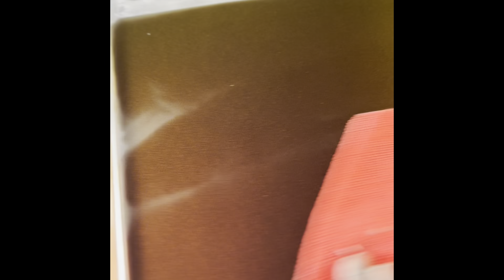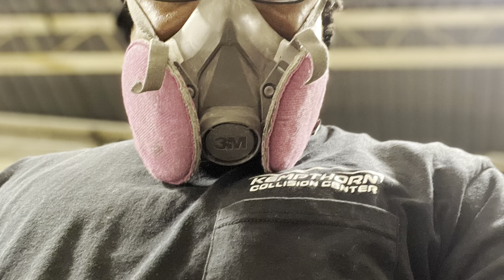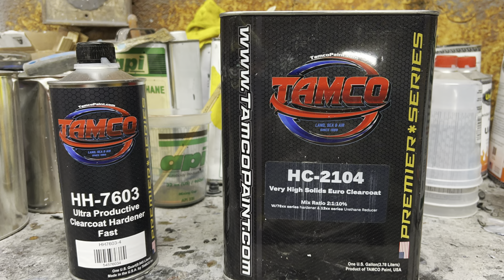Chameleon box Chevy returns !!!!!!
Chameleon box Chevy returns for respray